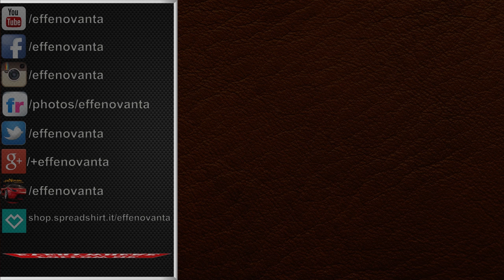NEW LANCIA DELTA HF CONCEPT by EVOLUZIONE GT - SUPERCAR ROMA AUTO SHOW 2016 HQ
📹 Sony FDR-AX33
🎙️ Rode VideoMicro

📷 Canon EOS 5D Mark IV
⚪ Canon EF 70-300mm f/4-5.6 IS II USM
⚪ Canon EF 24-105mm f/4L IS II USM

📷 Canon EOS 750D
⚪ Canon EF-S 55-250mm f/4.0-5.6 IS STM
⚪ Canon EF 50 mm f/1.4 USM
⚪ Canon EF-S 10-18mm f/4.5-5.6 IS STM

300 hp electric Lancia Delta HF Integrale by Angelo Granata with 800 Nm of torque
Nuova Lancia Delta